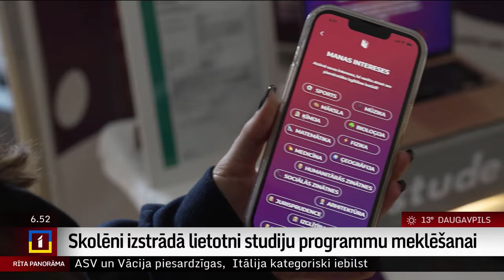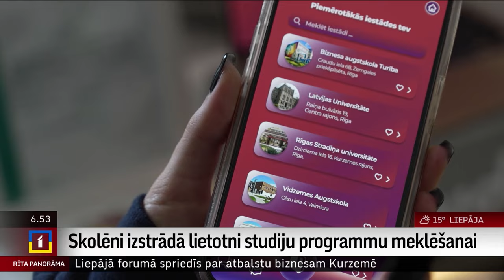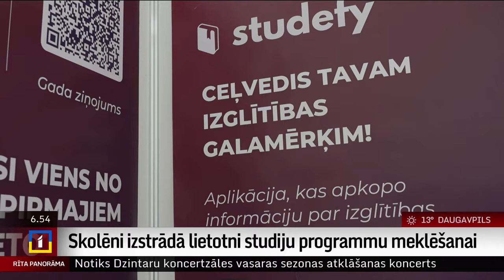Skolēni izstrādā lietotni studiju programmu meklēšanai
Vidusskolas absolventiem šobrīd teju ir pēdējais brīdis izvēlēties savu nākamo mācību iestādi. Iespējams, talkā varētu nākt Kuldīgas skolēnu izstrādāta mobilā lietotne, kas palīdz atrast interesējošās studiju programmas un augstskolas, kuras tās piedāvā. Mobilā lietotne tapusi skolēniem izveidojot mācību uzņēmumu.